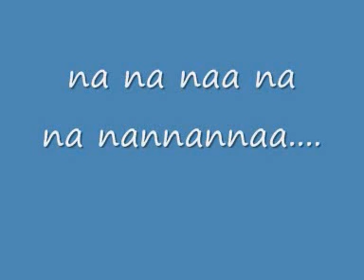Martti Vainaa ja Sallitut aineet - pelimies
tässä vähän marttia